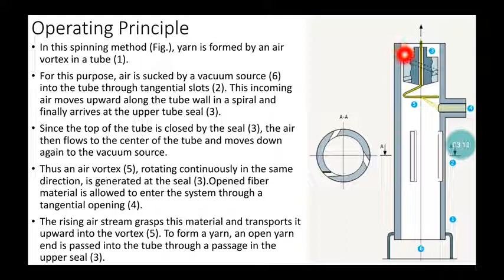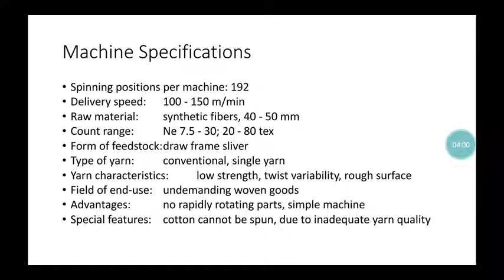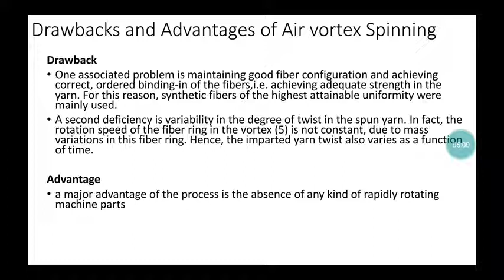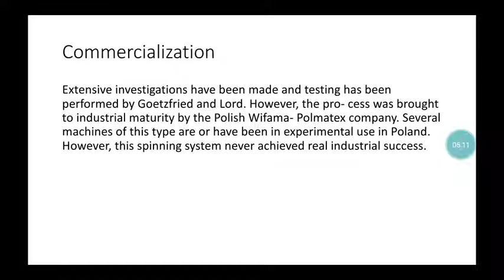Air Vortex Spinning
Advance Spinning